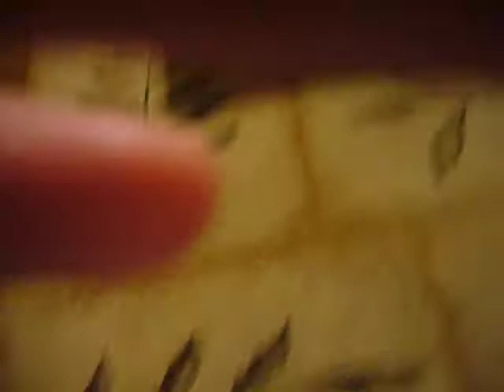Flippin' Daisy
Ken flips his cat Daisy...Meow